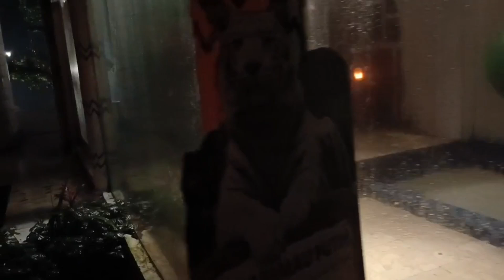Kereta Malam di SAFARI MALAM taman safari